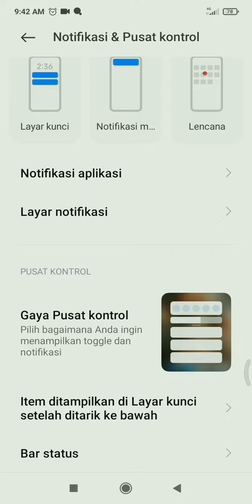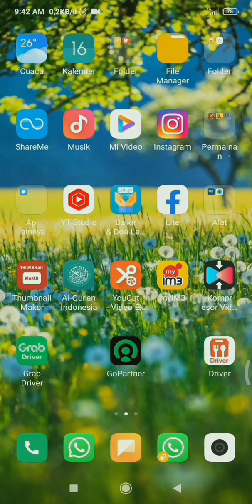Cara Menampilkan Kecepatan Koneksi Internet Pada Redmi 8